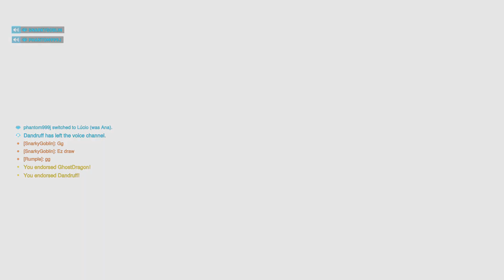Overwatch 2 Triple Fire Strike